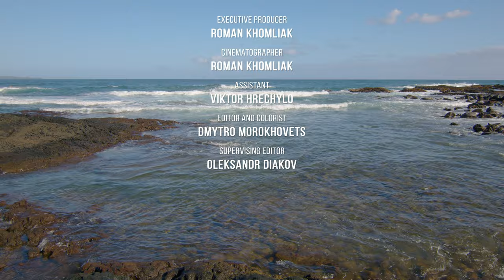3 HRS Incredible Diversity of the Big Island, Hawaii - 8K Relaxation Video + Nature Sounds - Part#2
Nature sounds are relaxing music for body and soul! Leave all daily problems behind the door, take delight, and use this 8K nature relaxation video and recharge from hustle and bustle. Enjoy the beauty of nature and feel happy! Leave all daily problems behind the door and let your imagination take you to the natural wonders of Hawaii! Explore a true Hawaiian natural jewel, Akaka Falls, the highest free-falling waterfall in Hawaii, that will impress you with its size, beauty, and power. Take in the changing colors of the ocean, and clear your mind of stress! Discover local dense rainforests, volcanoes national parks, botanical gardens, black beaches, and let this video take you to these wonderful places of peace in Hawaii. These astonishing natural sceneries will fill your day with harmony and joy. You can recharge and unwind by listening to the sounds of the ocean, rain, falling water of the Akaka Falls, and birds chirping.

Video From: Big Island, Hawaii, USA
Video Resolution: 8K
Video Type: relaxation video
Executive producer: Roman Khomlyak, Pro Art Inc
Cinematographer: Roman Khomlyak
Assistant: Victor Hrechylo
Editor and colorist: Dmytro Morokhovets
Supervising editor: Oleksandr Diakov

Turn your screen into a real window to beautiful nature while watching our 8K nature relaxation video

Fill your day with peace and harmony! This relaxation video adds a pleasing effect to your environment. The addition of this video in your space ensures calmness amidst the tiring routine. Recharge your brain and let your body be healthy! It is highly recommended for people suffering from anxiety and depression. Enjoy the unbelievable Hawaiian beauty and turn your TV into an art masterpiece. Explore untouched Hawaiian nature and take a look at its most popular natural destinations!
This 8K relaxation video was designed to help you feel better:
– at work: it’s great for focus and concentration. Peaceful nature scenes and sounds will help to relieve stress and anxiety;
– at home: create a serene atmosphere and use this video for vertical displays;
– before bed: relaxing sounds of waves can help to beat the symptoms of insomnia and fall asleep fast.
Enjoy your emotional break and get recharged with new positive energy from nature by watching this nature relaxation video on your Oled TV, Samsung 4K HDR TV, Sony 4K TV, etc. Bring a piece of nature into your space and enjoy relaxing sounds and scenes anywhere at any time. Use this 4K relaxing video as a TV screensaver or background wall in any waiting room, lobby, relax room, spa center, public transport, gym, hotel, lounge, office, hospital, dental clinic, picture gallery, library, and other public places.

Relevant hashtags